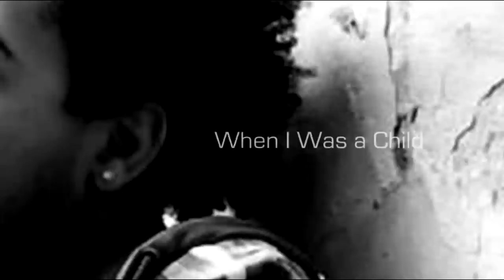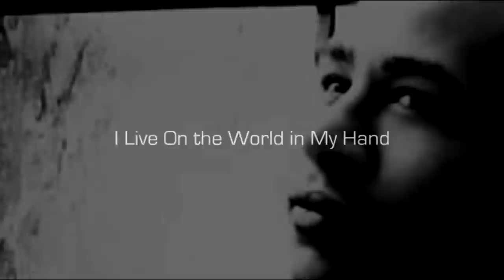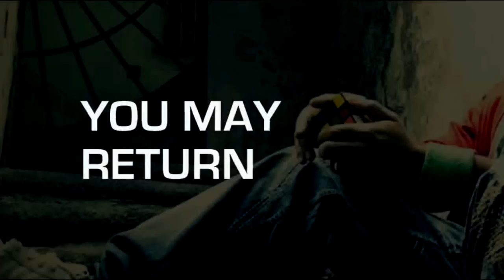Z.en Ft. Anderson Mele - Nobody Knows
Title: Nobody Knows
Artist: Z.EN feat. Anderson Mele